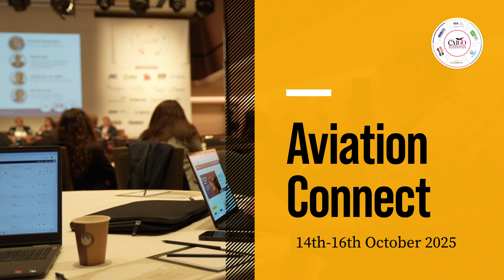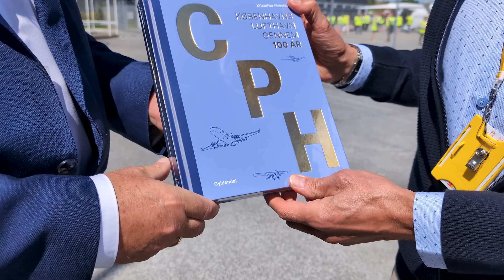Copenhagen Welcomes Its First Electric Aircraft, Beta Technologies at CPH Airport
Copenhagen Airport celebrates 100 years by embracing the future of aviation! In this video, we witness Beta Technologies' all electric aircraft landing at CPH for a groundbreaking demo. With a 1,000 lb payload and 2-hour flight range, this isn't just a concept, it’s a real solution for sustainable regional transport and e-commerce logistics.

This milestone also sets the stage for Aviation Connect and the brand-new AI Symposium, taking place October 14–16 in Copenhagen. These events bring together global leaders in airport services, ground handling, and aviation innovation making the city a hub for future, focused conversations in air transport.

Copenhagen Airport isn’t just celebrating its past; it’s actively shaping the future of sustainable aviation.